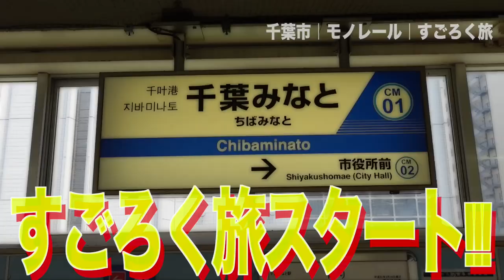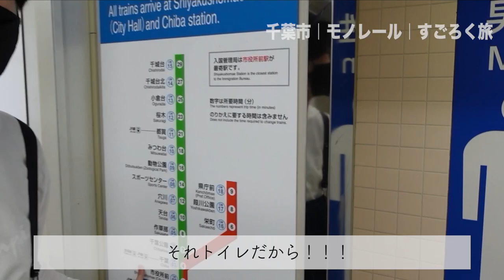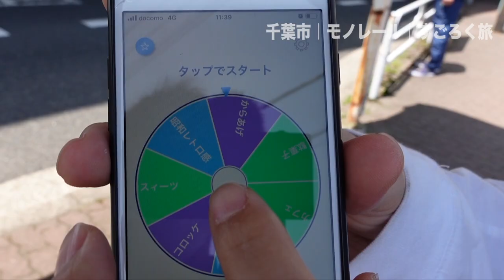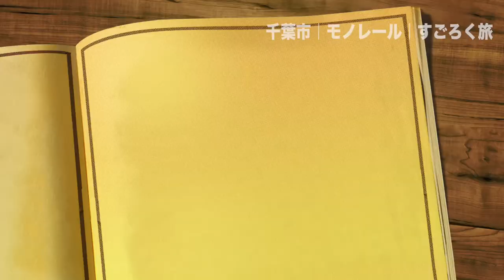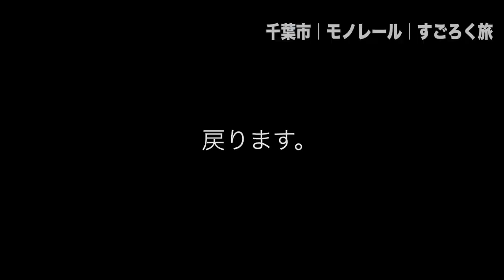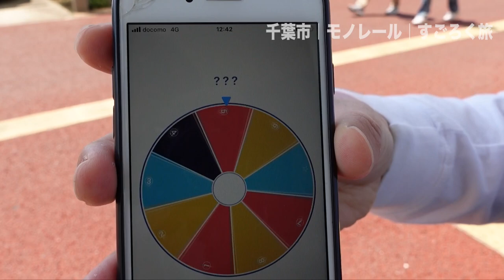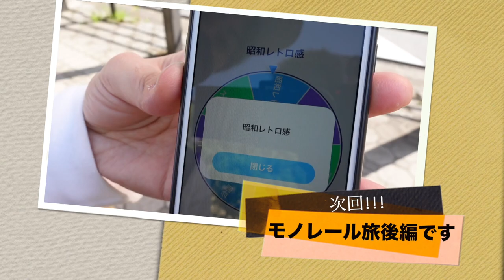【ギネス登録】千葉都市モノレールですごろく旅！前編【あふたーすくーる #379】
今回は以前から配信などで話題に出ていた千葉都市モノレール企画！
そして久々のすごろく旅！
ルーレットで出た数だけ駅を進み、降りた先のルーレットで出たお題を求めて散策する企画！
千葉都市モノレール初乗車のとみーと実は昔沿線近くに住んでいたケンタの二人が現地でのスマホでの情報収集は禁止で行く旅！

◆撮影／千葉都市モノレール